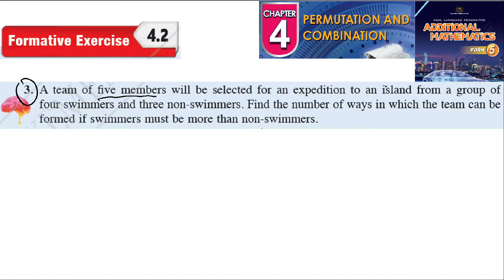Permutation and combination formative exercise 4.2 Q3 latihan formatif 4.2 form 5 kssm textbook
Permutation and combination formative exercise 4.2 Q3 latihan formatif 4.2 form 5 kssm textbook 5 kssm textbook  matematik tambahan tingkatan 5 textbook buku teks spm

A team of five members will be selected for an expedition to an island from a group of
four swimmers and three non-swimmers. Find the number of ways in which the team can be
formed if swimmers must be more than non-swimmers